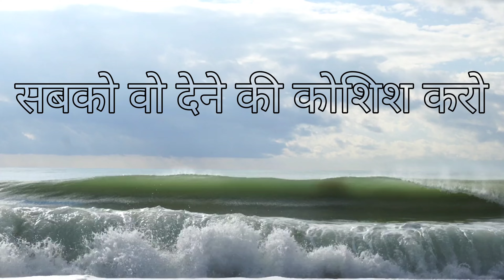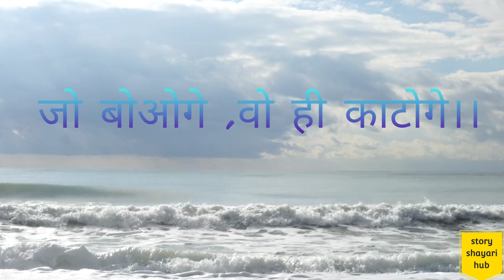जो बोओगे वही काटोगे || Short hindi story || Motivational story||suvichar|Story in hindi